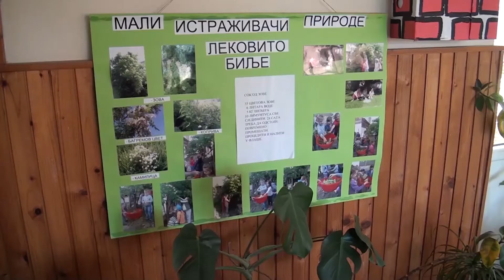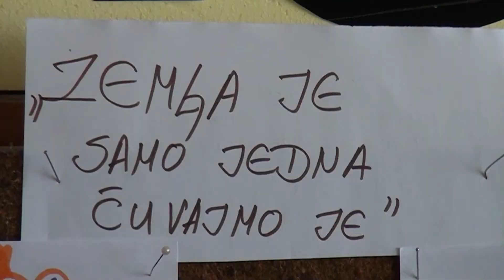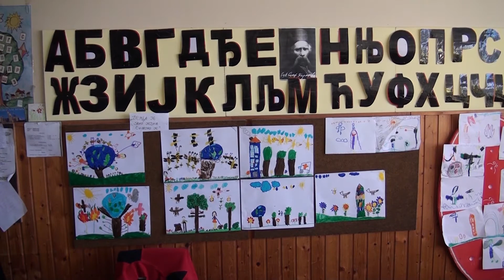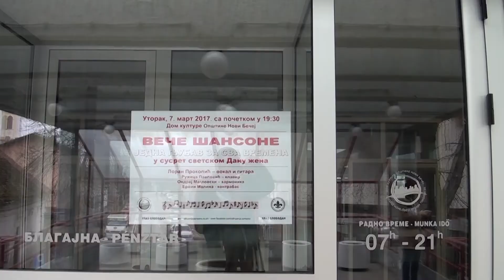Vesti dana 06. 03. 2017.